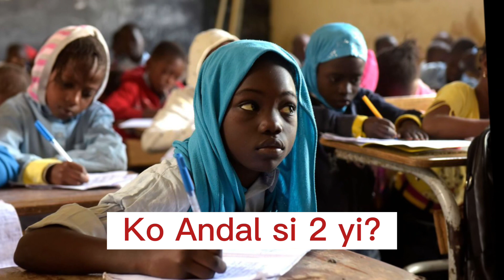waxtaanu 2 djigeen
welcom to sunu short -
setaanal short bula nekh fii si sunu short